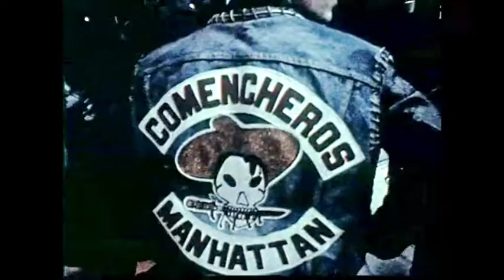Bananarama: Trippin on Your Love (Magic Multicolored Megamix)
UK Pop legends Bananarama and their most underrated single, from the album Pop Life, almost every remix edited together, including the George Michael remix. Illustrated with 1960s drug safety education films, found footage of bikers and hippies, and the original  sexy video, re-edited to focus on brief member Jacqui O'Sullivan.